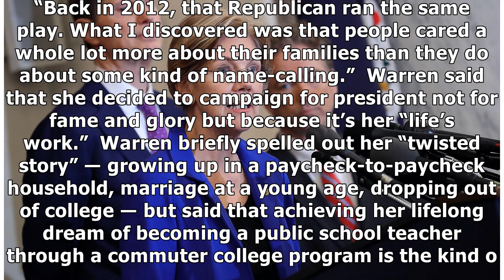Elizabeth Warren Explains How She Would Counter Trump's Insults